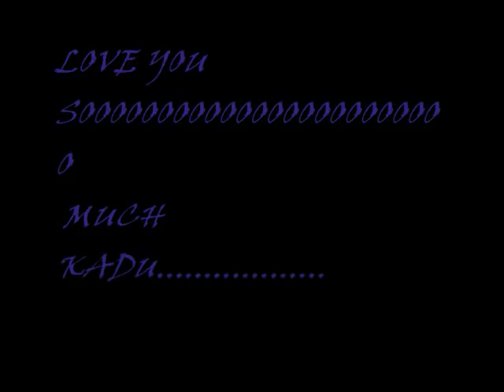abha kya soche kya hona hai